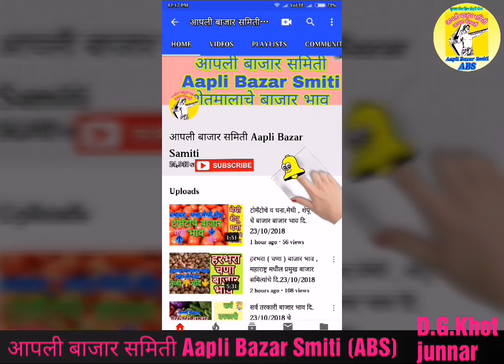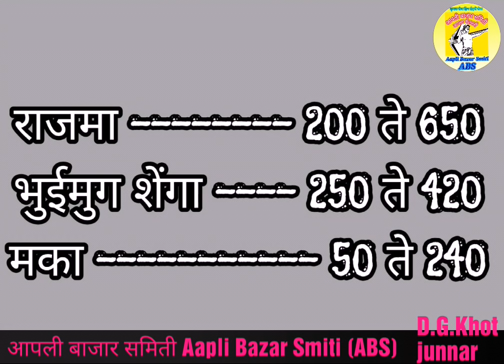तरकारी बाजार भाव दि.14/11/2018 रोजीचे